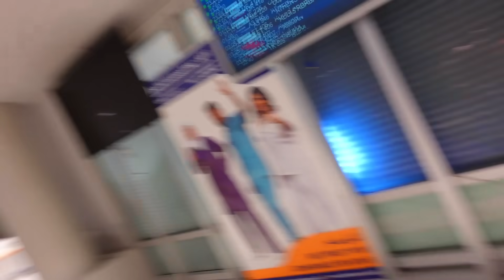يوم الوداع ... ✈️😪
يوم الوداع | عائلة تالين